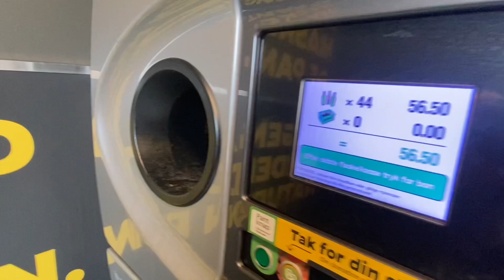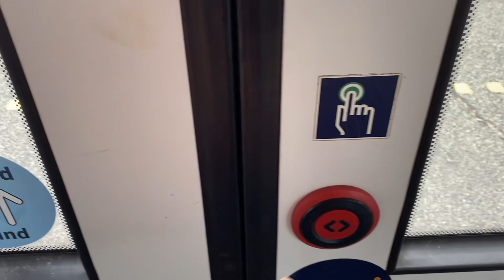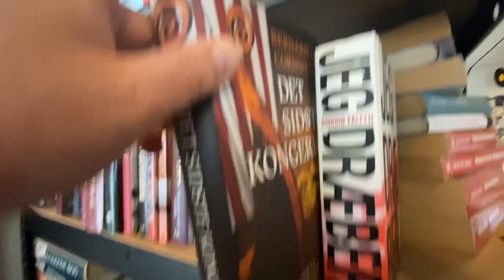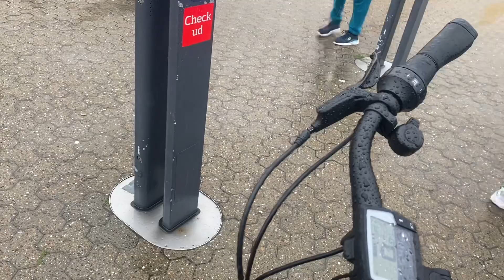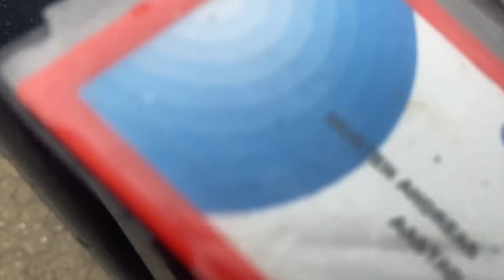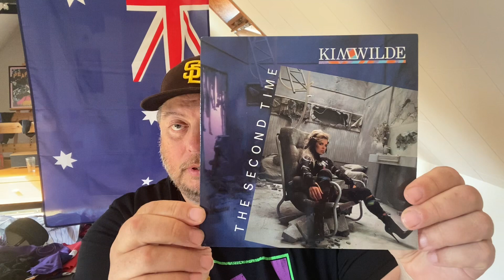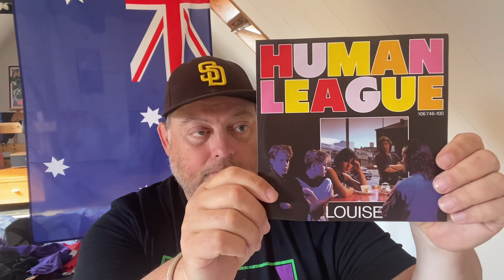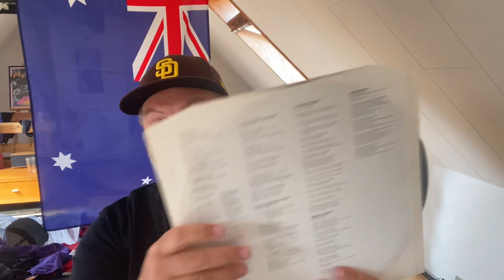Let’s Go See What We See! (There will be Vinyl)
Just a few days before I have to go back to Oslo, Norway (urgh…), I thought I’d take a bike trip to a town south of the town south of me (Sæby). But it started pouring down with rain and I can’t pin down where the path starts (wanting to avoid the freeway!). I did get a trip to Frederikshavn, found a thrift shop, some vinyl and had a bite at Burger King (we don’t have those in Skagen).